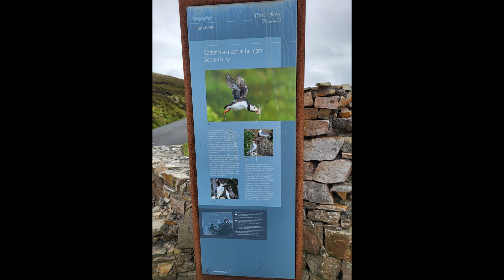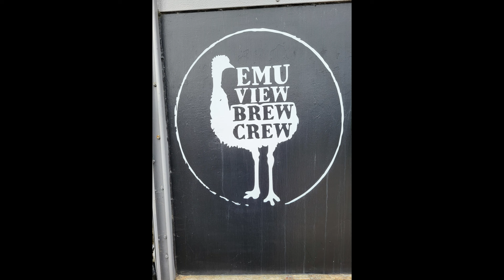County Donegal Ireland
Donegal Ireland landscape Photography